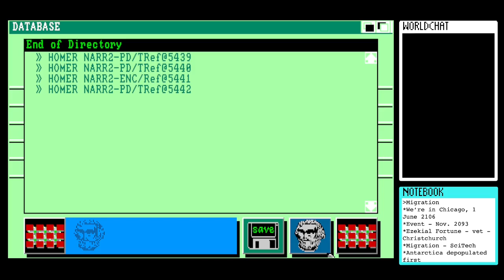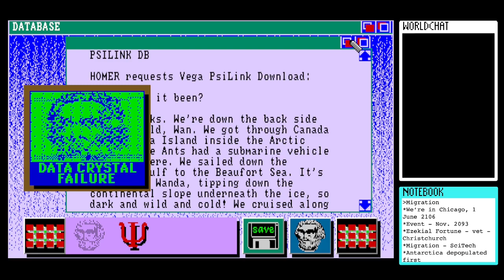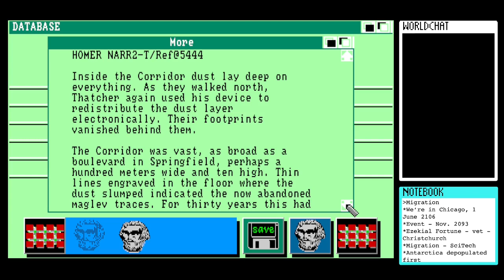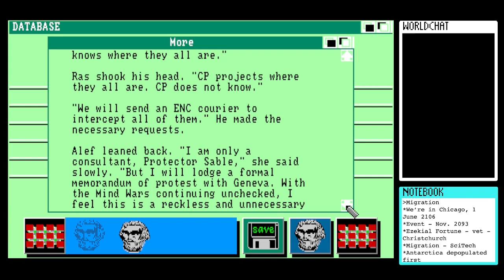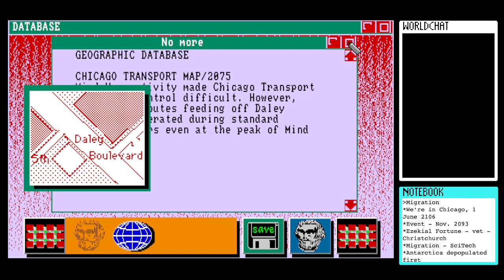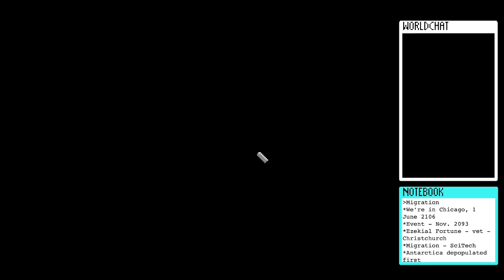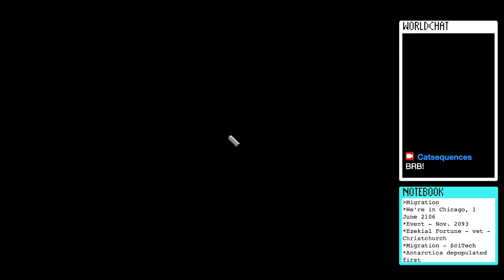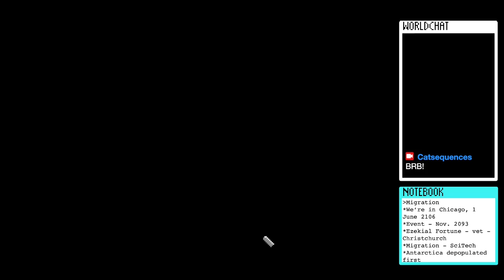Let’s Stream Portal (1986) for Amiga #6 - A Running Man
Content warnings: descriptions of neurological disease and war

- originally streamed on 8th June 2022

This is my sixth session playing the Amiga version of Portal, developed and published by Activision in 1986. It was written by novelist Rob Swigart and bills itself as "a computer novel.”

This video, there's a global chase and ruminations on Big Data.

This is my last livestream of the game, but I will be continuing the series as a let's play of shorter episodes.